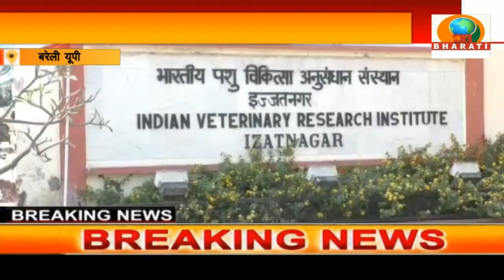बरेली: केंद्रीय कृषि मंत्री नरेंद्र सिंह तोमर ने आप और कांग्रेस पर साधा निशाना